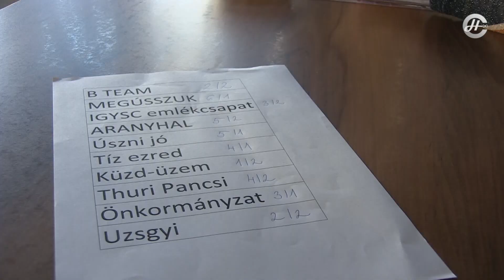Vizes Tízes címmel speciális úszóversenyt rendeznek Várpalotán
Hagyományteremtő szándékkal a Várpalotai Tanuszodában rendezik meg február 10-én a Vizes Tízes úszóversenyt. Tíz csapat összesen száz versenyzője tíz óra alatt teljesíti majd a lehető leghosszabb távot. A megmérettetés részleteiről Campanari-Talabér Márta polgármester, Molnárné Nátrán Piroska főszervező, a Bán Aladár Általános Iskola alsós igazgatóhelyettese és Kóti László tízszeres ironman számoltak be kedden délelőtt az Öcsi Cukrászdában, ahol egyúttal a nevezett csapatok pályabeosztását is kisorsolták.